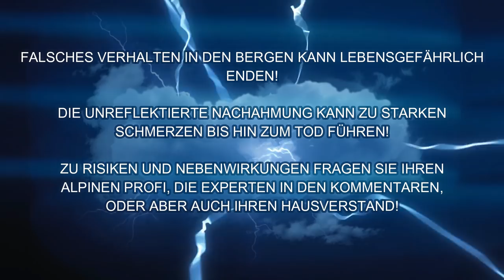😳 BERGTOUR INS UNGEWISSE | Glödis 3206m Südgrat UIAA IV | Alpine Momente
Gute Unterhaltung mit der Bergtour ins Ungewisse, wo wir fälschlicherweise in den Glödis Südgrat eingestiegen sind. Ein wunderbares Abenteuer!

Beschreibung:
Der Glödis, eigentlich Glödisspitze, ist ein 3206m hoher 3000er in Osttirol im Nationalpark Hohe Tauern in der Schobergruppe. Ich war vorher schon 2x am Glödis, jeweils über den Normalweg. Diesmal wollten Bianca und ich den Südwestgrat vom Glödis machen, sind jedoch in den falschen Grat eingestiegen. Abgestiegen sind wir nach der Besteigung vom Glödis über den Glödis Klettersteig - sowohl die leichtere Variante als auch Glödis Klettersteig (Variant C). Viel Spaß mit diesem Glödis Video am YouTube Kanal. Wie es uns dabei ging, siehst du in diesem Video.

RUCKSÄCKE:
25L Kletterrucksack
32L Rucksack
45L Hochtourenrucksack

HELME:
Klettern / alpines Bergsteigen

9,1mm Einfachseil 60m